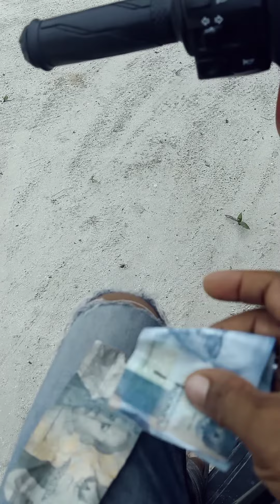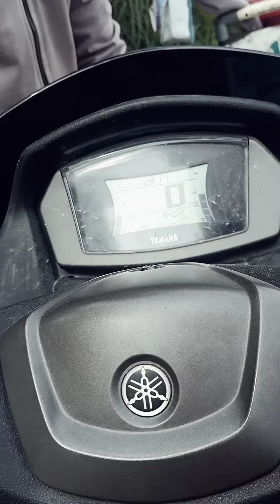Coba kebaikan pedagang gulali.Tp malah dikasih guys.gk mau dibayar.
Berbagi itu indah gak harus nunggu kaya#Ngetes kebaikan kepada pedagang gulali.rencana mau beli pakek uang 2 ribu.rupanya guys malah dikasih.gk salah orang kita guys